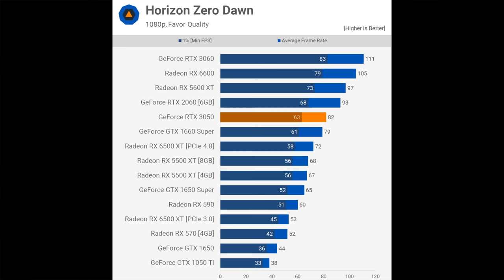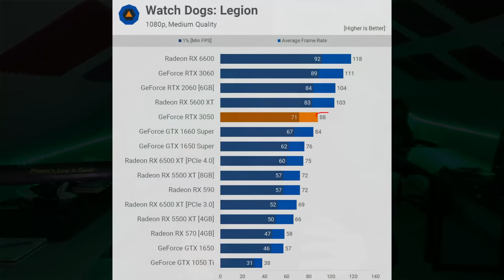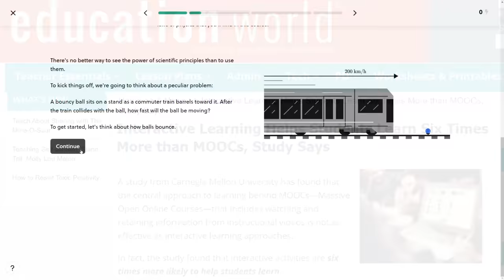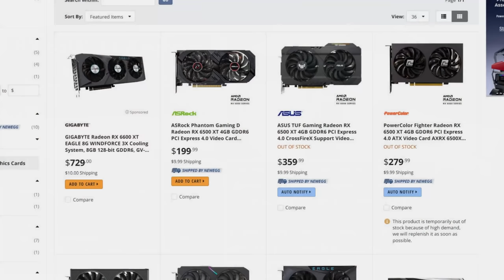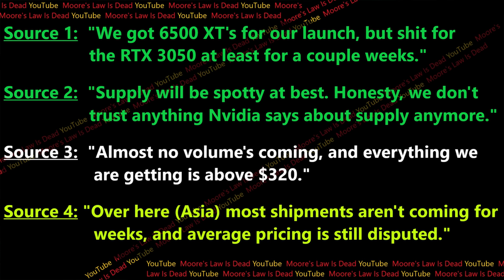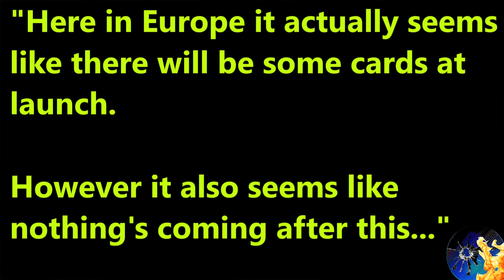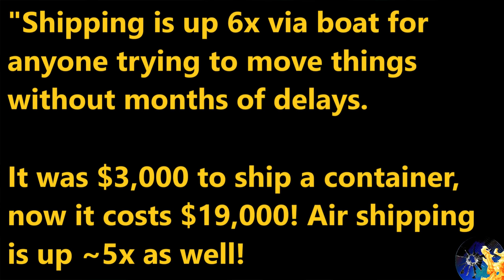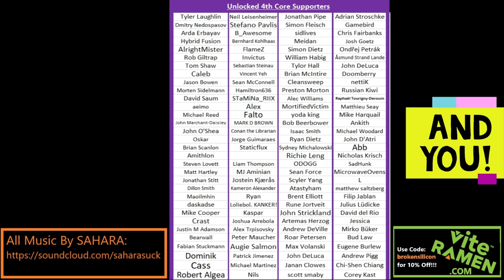RTX 3050 Analysis & Supply Leak: Low End Gaming’s Imaginary Friend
Will you be able to buy the RTX 3050?  At what price?  For how long?!

0:00 RTX 3050 Performance Summary
4:30 Who should be trying to buy an RTX 3050? What’s should you pay?
8:16 RTX 3050 Supply Leak – A Publicity Stunt with no follow-through
9:40 Proof the RTX 3050 can’t be sustainable at $250…probably ever…
12:40 You should TRY to get an RTX 3050 for MSRP…especially in Europe!
14:29 Closing thoughts on a changing market – do what’s best for YOU!

2021 Video Intro by Tom & abstractrealism on the MLID Discord